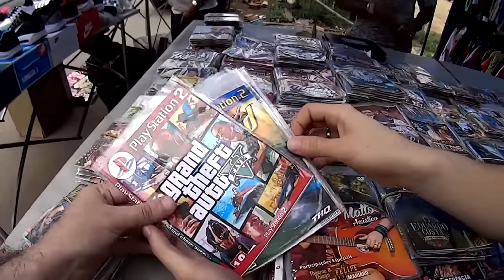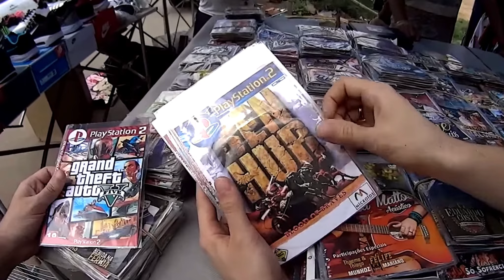OS JOGOS NÃO NOS DIVERTEM MAIS?